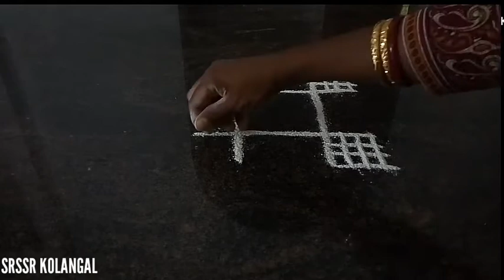Beautiful step kolam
step kolam